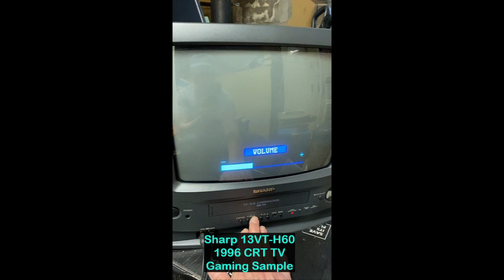Sharp 13VT-H60 CRT TV Retro Gaming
Yesterday picked up this little beauty of a tv.  It is a combo VHS/TV and works very well.  I was surprised by the vibrant colors and very good sound quality.